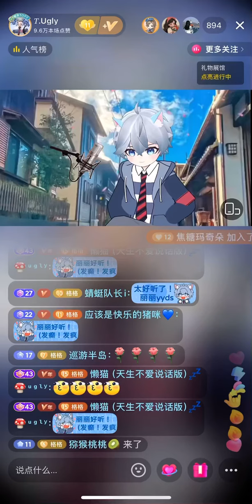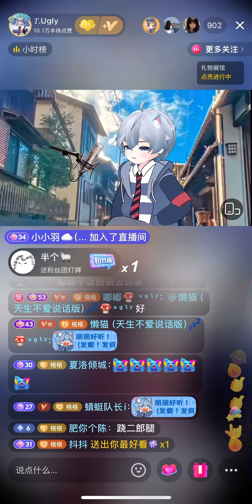1204 晚风遇见你 — Ugly